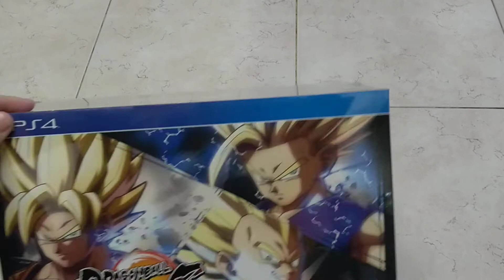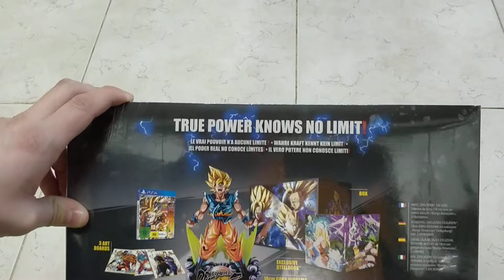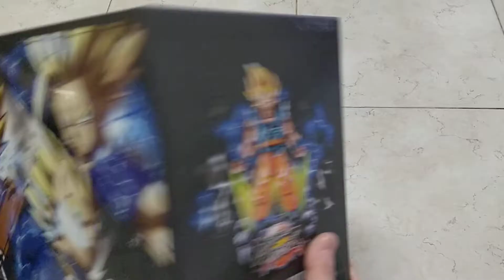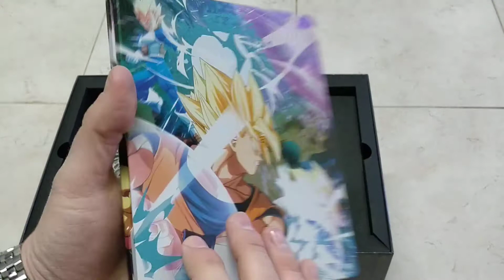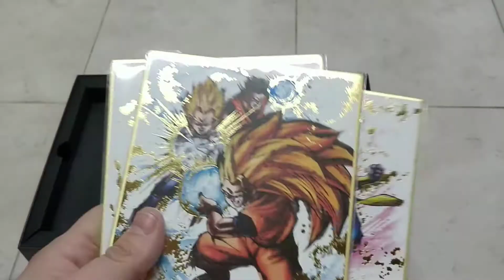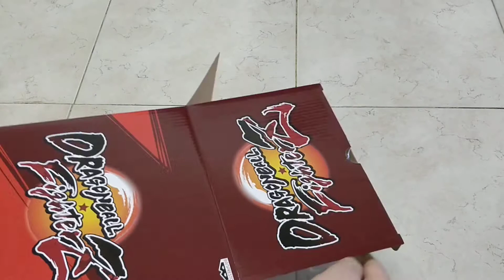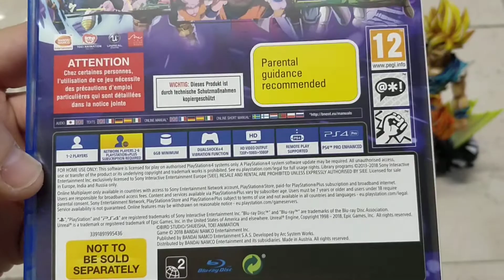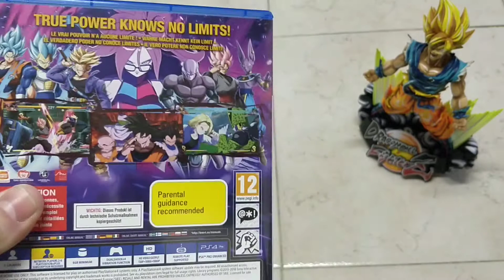Dragonball Fighterz Collectorz edition Unboxing [ITA]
Ciao ragazzuoli!
Ditemi che pensate del video con un commento!
Grazie per il supporto e la visual!